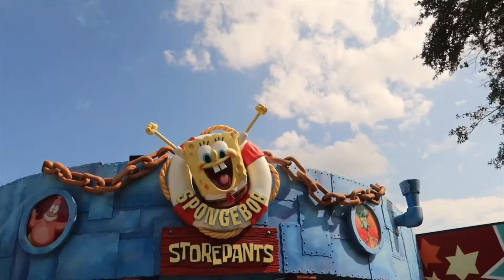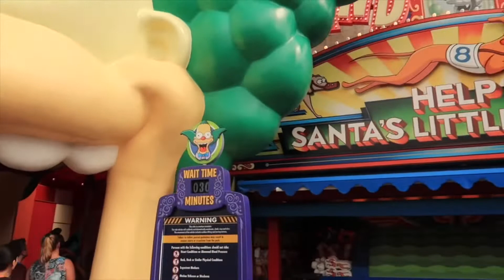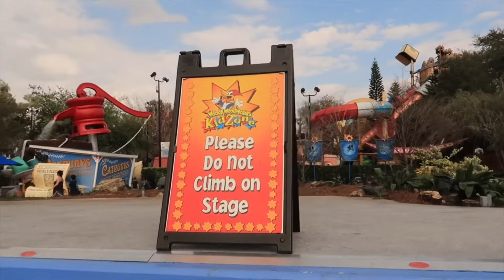Universal Studios Mardi Gras 2019 : We got to ride on a float.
We spent Presidents' at Universal Studios Orland Resort during the Mardi Gras 2019 celebration. I was on a major quest to get in the parade and ride a float. The sign reads " Florida''s biggest party" as you enter the park. I don't know if it's the biggest part but it is definatly a great time to be had.